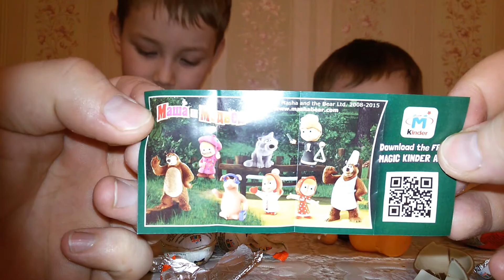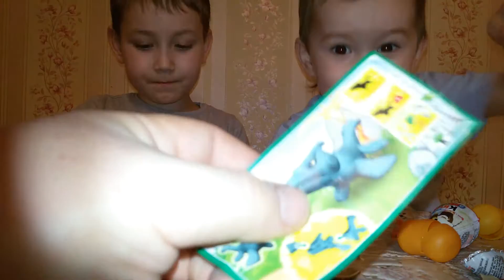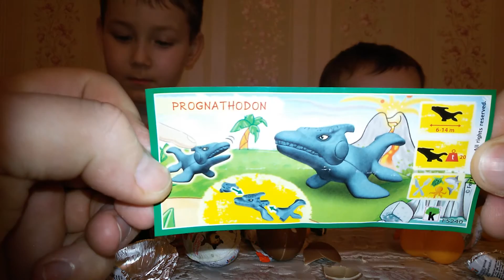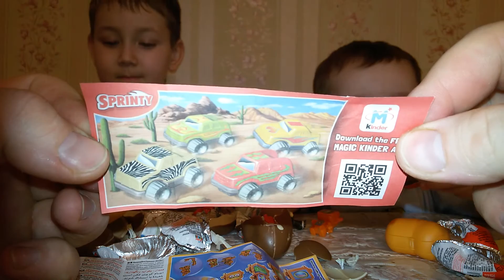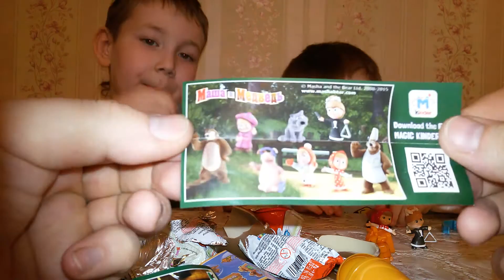Амир и Тимур открывают много Киндеров сюрприз Amir Timur and open many Kinder Surprise